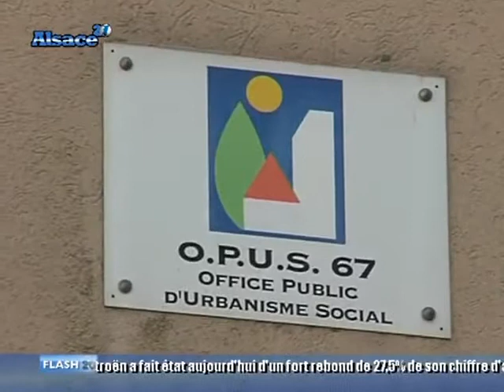Comment ne pas submerger les maisons de retraites ? (Alsace)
L'objectif d'OPUS 67 est de permettre aux personnes âgées rester le plus longtemps possible dans leur logement. (DROITS RESERVES . Pour toute exploitation sur TV, web, mobile, aller